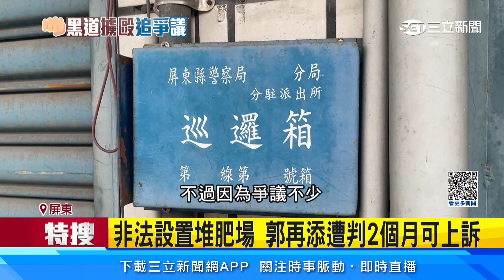郭再添任3屆屏縣議員 堆肥場 債務惹議│94看新聞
屏東縣議員郭再添的服務處，被人指控在內遭到毆打，今天（19日）一整天，郭再添都聯絡不上，服務處還直接拉下了鐵門！而郭再添在地選舉十幾年，當選3屆縣議員，曾經在2018年落選，在地選民對他的印象還不錯，認為有事拜託都會幫忙，不過他的爭議確實不少，從非法設置雞糞堆肥廠遭到判刑、涉及選舉暴力，還在去年的就職典禮上，被人拉布條要求還錢！

友邦連結區
◎ 訂閱【三立新聞網】最新影片搶先看